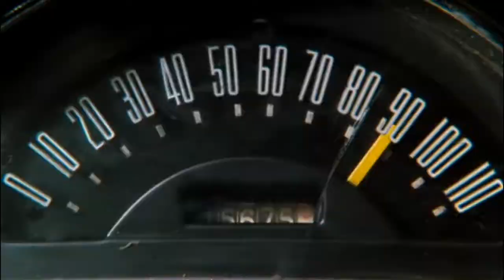Бриджит Нильсен в фильме Кобра Cobra 1986 9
Кобра Cobra (1986)
США, Израиль боевик, криминал, приключения
Слоган : Железная рука закона
Режиссер Джордж П. Косматос
Сценарий Сильвестр Сталлоне, Пола Гослинг
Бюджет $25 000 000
Сборы в США  $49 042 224
Премьера в мире  23 мая 1986

Сильвестр Сталлоне
Бриджит Нильсен
Рени Сантони
Эндрю Робинсон
Брайан Томпсон
Джон Херцфелд
Ли Гарлингтон
Арт ЛаФлёр
Марко Родригес
Росс Ст. Филлип

Он - «Кобра» - штурмовой отряд полиции из одного человека, ему достаётся кровавая работёнка, за которую никто не хочет (или не осмеливается) взяться. Он выходит на след убийцы, за которым целая армия преступников-маньяков, стремящихся уничтожить свидетельницу их кровавой вакханалии. Но, к счастью, она попадает под защиту «Кобры».